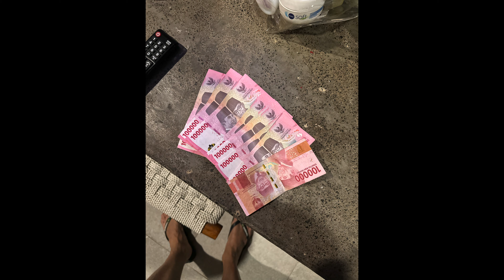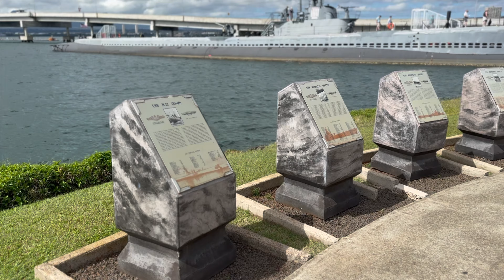Moja podróz dookoła świata. World trip in 8 weeks.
Wycieczka dookoła świata. Niesamowita przygoda w 8 tygodni. 13 lotów samolotem łącznie. 9 krajów/miejsc. 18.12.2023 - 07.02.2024.

1. ZEA (Abu Dhabi)
2. Tajlandia (Phuket)
3. Indonezja (Bali)
4. Australia (Brisbane)
5. Fiji (Nadi, Wyspa Mana Island)
6. USA (Hawaje/Honolulu)
7. Meksyk (Cancuc)
8. USA (Miami)
9. Hiszpania (Madryt)